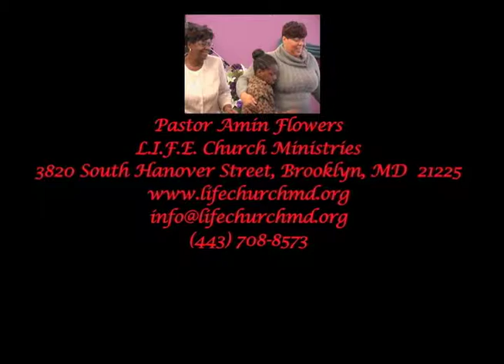Pastor Amin Flowers - Life Church Ministries 2/26/12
Pastor Amin Flowers

Title: The Power of Touch!